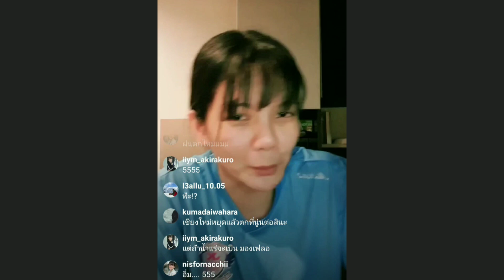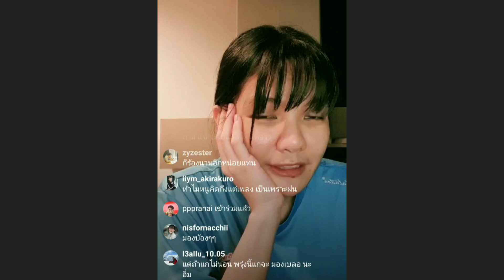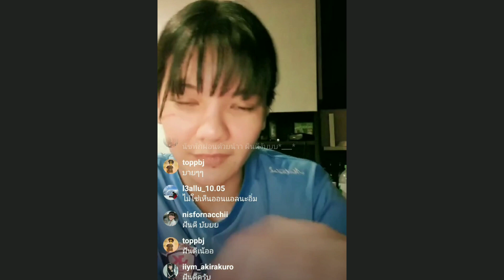Nacchii live IG ฉันควรจะนอนได้แล้ว